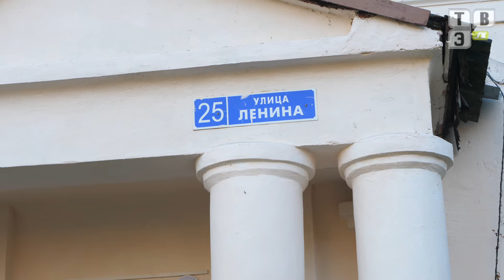ТВЭл - Глава города проверил качество ремонта подъездов в жилых домах. (15.10.18)